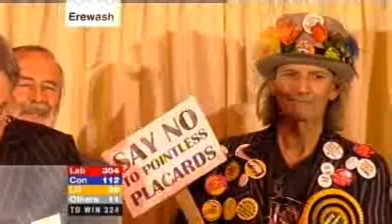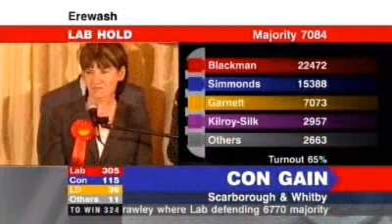Erewash Labour MP Liz Blackman beats Kilroy-Silk in 2005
Erewash Labour Liz Blackman beats Kilroy-Silk in the 2005 General Election